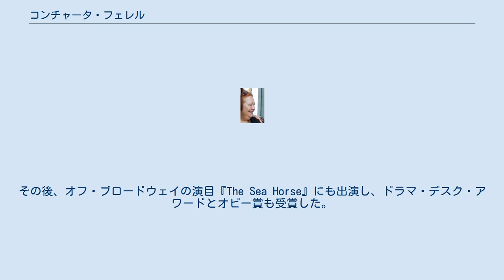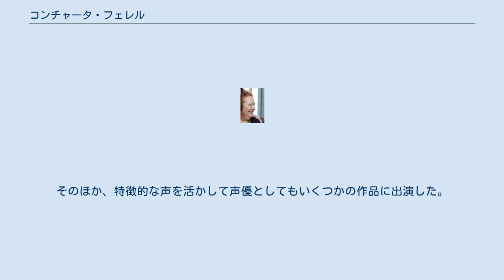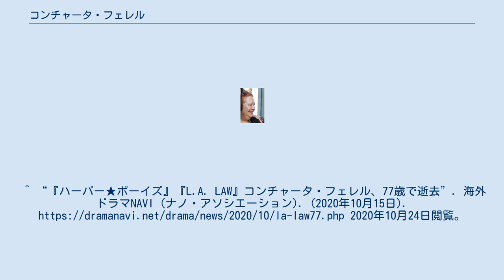コンチャータ・フェレル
コンチャータ・フェレル（Conchata Ferrell, 1943年3月28日 - 2020年10月12日）は、アメリカ合衆国ウェストヴァージニア州生まれの女優・声優である。
 1943年にウェストヴァージニア州チャールストンに生まれる。
地元の大学へ入学し、社会教育学を専攻して卒業。
女優としてのキャリアは、ニューヨークを拠点とする劇団『Circle Repertory Company』への参加を経て、ブロードウェイデビュー。
その後、オフ・ブロードウェイの演目『The Sea Horse』にも出演し、ドラマ・デスク・アワードとオビー賞も受賞した。
1974年にシットコム『Maude』でテレビデビュー。
1976年にはシドニー・ルメット監督の『ネットワーク』で映画デビューを果たし、その後もジュリア・ロバーツ主演の『ミスティック・ピザ』における女主人やティム・バートン監督の『シザーハンズ』におけるアクが強い主婦など、端役ながらも数々の作品に出演。
1994年に出演した『サムライ・カウボーイ』では、主演の郷ひろみとも共演している。
そのほか、特徴的な声を活かして声優としてもいくつかの作品に出演した。
 2020年10月12日、西部カリフォルニア州ロサンゼルスのシャーマン・オークス病院で心疾患のため、77歳で死去した。
^ “コンチャータ・フェレルさん死去 米女優、「シザーハンズ」出演”. 東京新聞 TOKYO Web (中日新聞社). (2020年10月14日). 2020年10月24日閲覧。
^ “『ハーパー★ボーイズ』『L.A. LAW』コンチャータ・フェレル、77歳で逝去”. 海外ドラマNAVI (ナノ・アソシエーション). (2020年10月15日). 2020年10月24日閲覧。